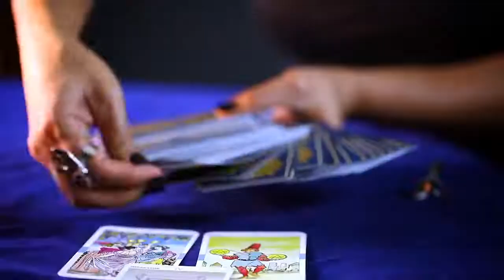The Skeptic Metaphysician ep 40: Follow the Woo, Witchcraft Aliens Faeries and the Occult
In metaphysical, paranormal, mystical worlds the term "woo" is the really, wow, wild out there. The stuff that people who are skeptical, who are pragmatic, don't typically believe in. And in fact sometimes is the barrier to people following this type of topic. On this episode, we are following the woo with a deep dive into alien and fairy encounters, and we even dive deeper into Will's experience with joining a coven of witches and past life regressions.

Info about our guest
Queer, empath witch, Fen Alankus, follows her curiosity wherever it takes her - from witchcraft and the occult to the paranormal, aliens, fairies, shamanism, gurus, and and and - all the WOO.

She hosts the Follow the Woo podcast and through interviews, stories, and investigations, Fen and her guests explore some of life’s most intriguing and spellbinding questions, mysteries, and high strangeness.